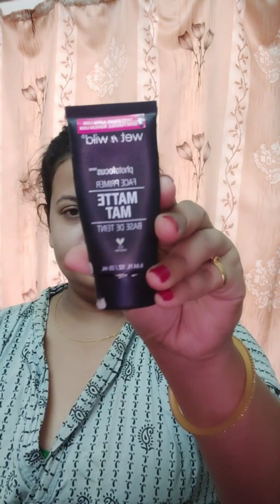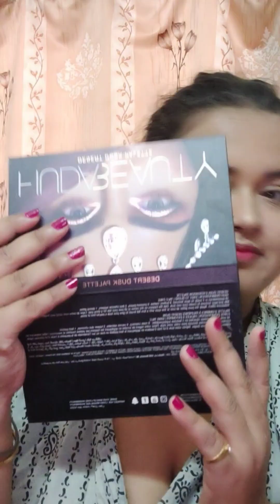পয়লা বৈশাখের সাজ 🙏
Products details

NutriGlow Luxury Skincare...

Check out Mamaearth Aqua Glow Hydrating Sunscreen Gel With Himalayan Thermal Water & Hyaluronic Acid on Nykaa